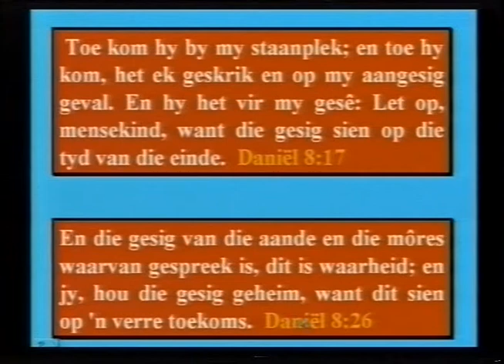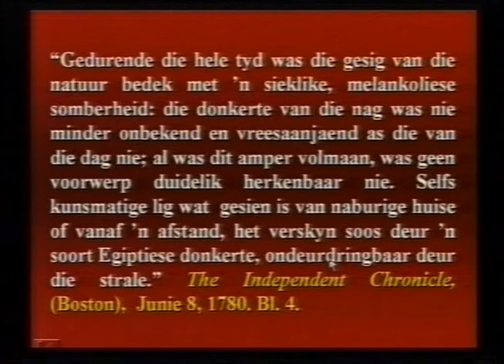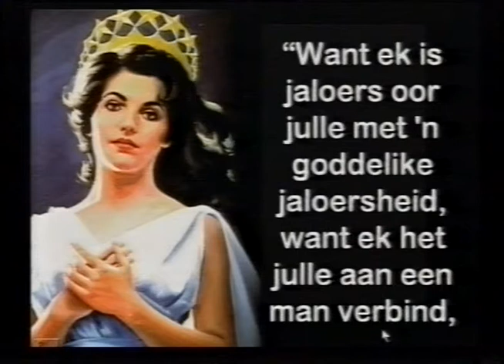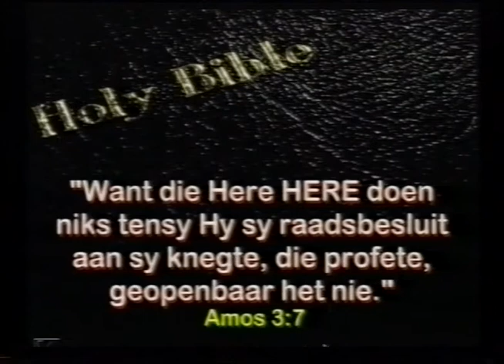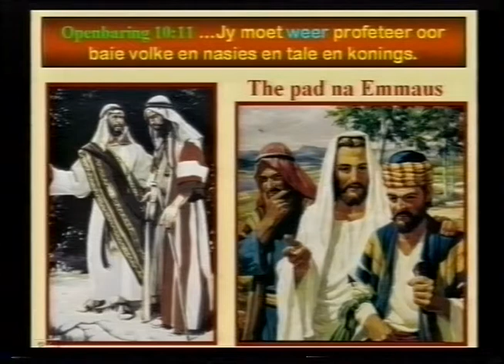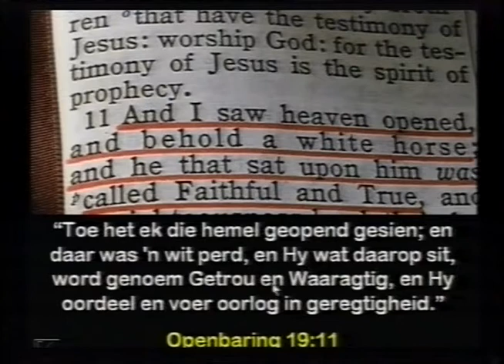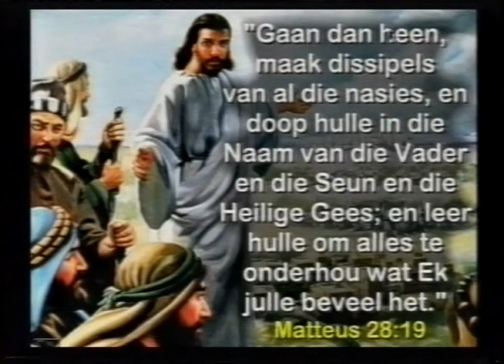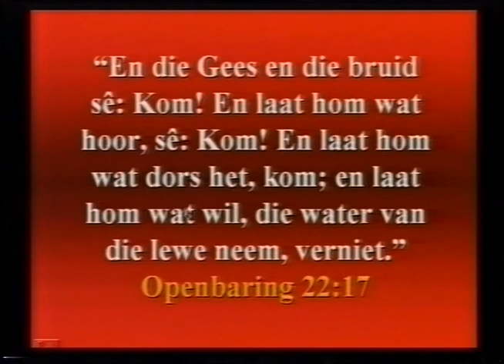Walter Veith - 'n Klip Om Jou Hoof Op Neer Te Lê - Verbasende Ontdekkings (Deel 33)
Lesing 23 uit "Verbasende Ontdekkings" deur Walter Veith. Deel van die Verbasende Ontdekkings reeks.
dvd @ amazingdiscoveries.co.za